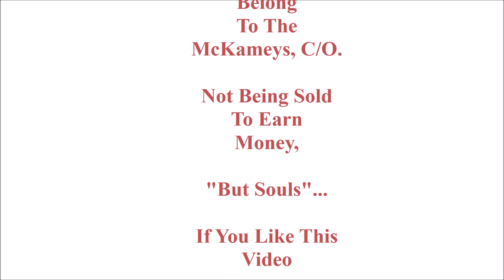Above And Beyond, The McKameys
The Message CD -

 The Mckameys Are A  Truly Blessed Family With Some Wonderful Songs That Blesses So Many People Which Gave Them A Blessings As They Sung In The Anointing Of Jesus Christ.
The Mckameys Are A Family Gospel Group Based Out Of Clinton, Tennessee.
Every Time I Have Saw Them They Were A Very Happy Family And Was A Blessing To Everyone As They Allowed The Lord To Use Them.
Their Songs Were Their Ministry, And God Used Them In A Many Ways To Bless So Many People And Given Him All Honor And Glory. Amen.

In 2016, Peg Mckamey Bean Was Inducted Into The Southern Gospel Music Hall Of Fame
And Ruben Bean Was Inducted In 2019.
In Fact Peg Mckamey Bean Won Female Vocalist Of The Year Seven Times:
1989, 1990, 1991, 1992, 1993, 1994, 2002.
They Also Won Song Of The Year (God On The Mountain In 1980).
Then Again, In 2003 They Won Video Of The Year (Home Town Live) .
In 2012 Peg Mckamey Bean Won (Templeton Award)
In 2016 Peg Mckamey Bean Won Southern Gospel Museum And Hall Of Fame Award..
In 2001 Ruben Bean Won Marvin Norcross Award.
Having Many Number One Singles.
I Am Sure More That I Have Not Heard Or Found Out About Thus Far.

I Believe The Mckameys Will Always Be Known For Their Great Singing, And Of Course Their Anointing In Their Singing The Music. But Most Of All The Anointing Sister Peg Held High In A Very Well Seen Honor For God And Lord Jesus Christ.
So Often She Would Kick Her Shoes Off And Even Shed Tears, Glory, The Anointing She Carried Not Only Felt, But Seen, Which Not Many People Wear The Anointing Of Jesus Christ, That The Glory Of God Can Be Seen. Amen.
I Thank God For The Many Blessings I Have, And Do Receive From Them By Their Music Praying Blessings Over Each One. Amen.

Their Ten Best Albums 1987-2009, In 2012.

 With His Power (1993)
    Sing Praises (1989)
    More Than Music (1987)
    Trophy Of Grace (2002)
    Still Have A Song (1997)
    Always (1998)
    Gone To Meeting Live (1988)
    The Old Path (2005)
    The Message (2009)
    Waiting (2000)

RIP Sister Peg McKamey Bean.  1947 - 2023

I Pray You Enjoy Their Music As You Listen, That The Mckameys Talents They Have Shared Through The Years Will Touch Your Heart And Bring Peace Joy, And  Glory Upon Your Soul.